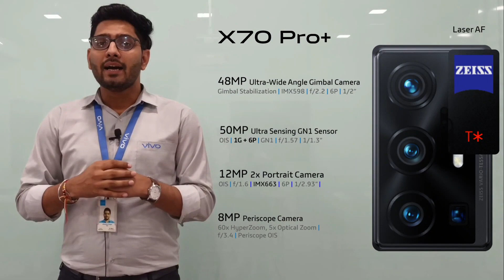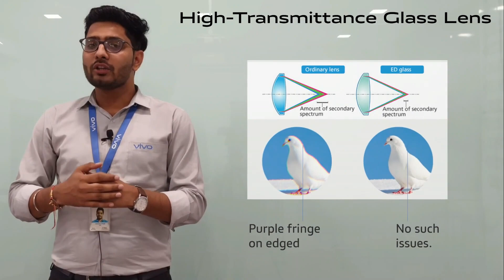X70 Series | Camera Setup | मारवाड़ी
Watch this video to know about the Camera setup of X70 Series in मारवाड़ी.
The overall camera setup of the X70 Series is the category best with so many amazing features. Do share your feedback in the comments and share these videos further to spread the word about the X70 Series.

Regards,
vivo India Training Team.